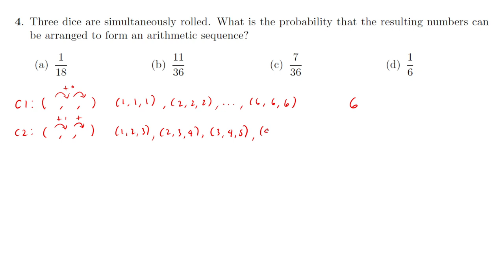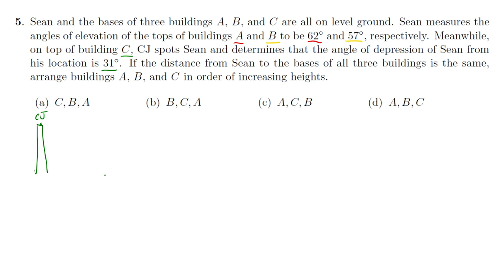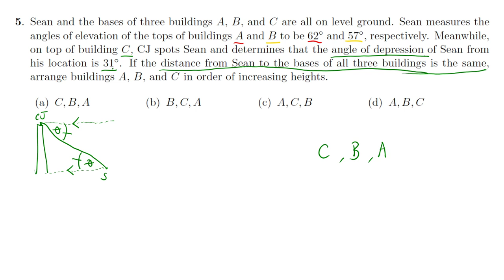Philippine Mathematical Olympiad (PMO) 2020 Qualifying Stage #4–5